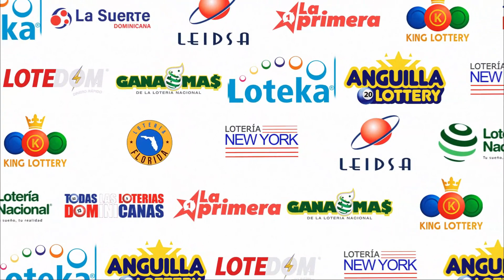Lotería La Suerte Dominicana 6:00 PM de hoy 03 de Marzo del 2023